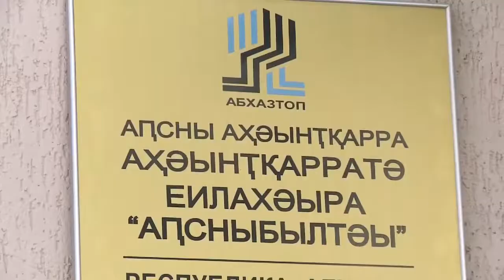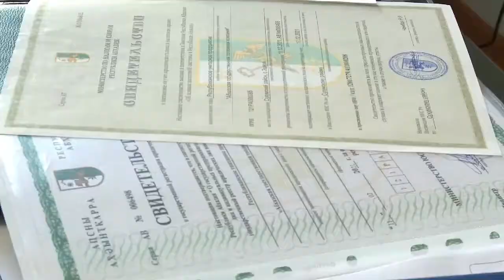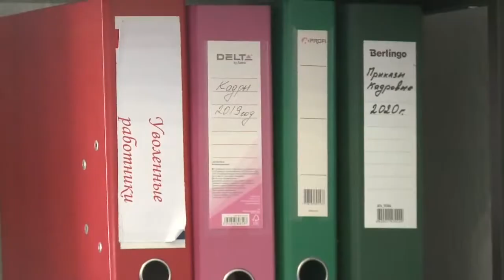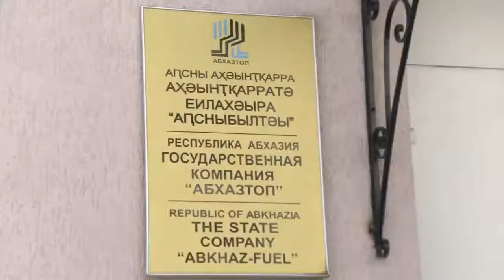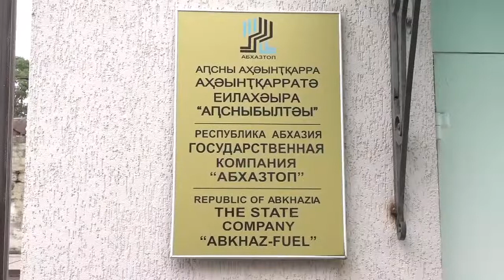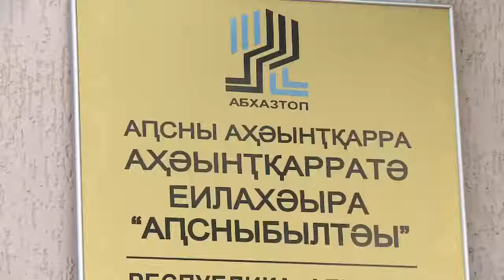Госкомпания 'Абхазтоп' преобразована в РУП 'Абхазская государственная топливная компания'